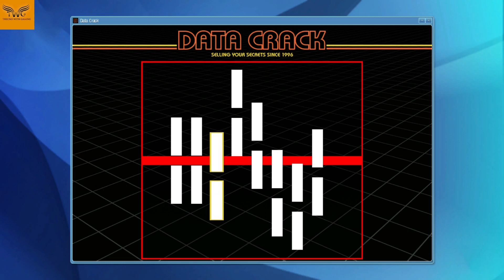GTA 5 | BIGGEST BANK ROBBERY WITH TECHNO GAMERZ CAR | BANK ROBBERY GTA 5 ONLINE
Hi guys.

gta 5 : biggest bank robbery (union depository) 💲🤑
gta 5 bank robbery mission,gta 5 bank robbery mission 1
gta 5 bank robbery mod
bank robbery in gta 5 rp
bank robbery in gta 5 chapati hindustani gamer
bank robbery in gta 5 offline
bank robbery gta 5 online
bank robbery gta 5 rp,bank robbery gta 5 roleplay,biggest bank robbery gta 5 rp,biggest bank robbery (gta 5 online heists),gta 5 biggest bank robbery in hindi,bank robbery mission gta 5,aj gaming,bank robbery
TECHNO GAMERZ LAMBORGHINI SIAN TOP SPEED TEST
CAR TOP SPEED TEST
LAMBORGHINI TOP SPEED TEST
CARS TOP SPEED TEST
Lamborghini sian top speed test
fastest cars top speed
techno gamerz lamborghini sian
gold lamborghini vs lamborghini sian
techno gamerz vs aj gaming
gta 600km cars
techno gamerz
techno gamerz lamborghini
techno gamerz gta 5
gta 5 techno gamerz lamborghini
stealing techno gamerz lamborghini supercar
gold lamborghinin in gta 5
lamborghini gta 5 in hindi
aj gaming gold lamborghini
gta 5 lamborghini car
gta 5 gaming
gta 6
delta gamer
arish khan gta 5
vedant gaming
aj gaming
ak technical point

CPU: AMD Ryzen 3 2200g
Motherboard: gigabyte b450m ds3h
RAM: CORSAIR 8GB Vengeance LPX DDR4 PC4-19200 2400MHz
Monitor: dell
HDD: Seagate Ironwolf 1TB
OS: Windows 10 64-bit